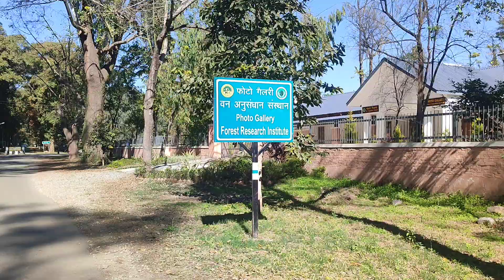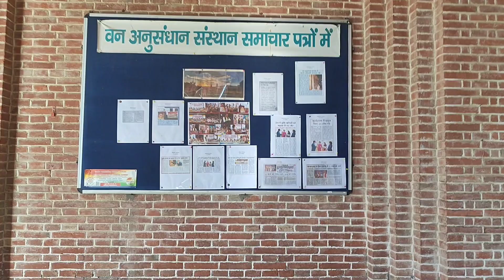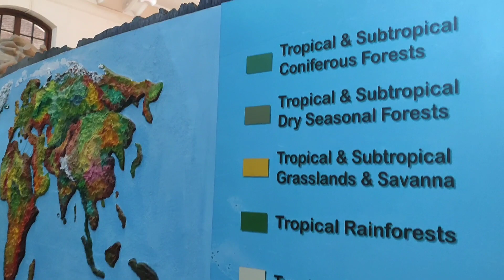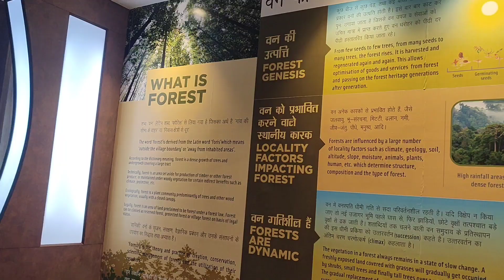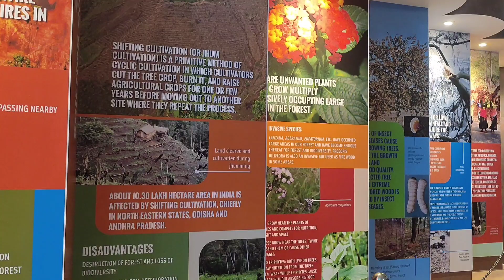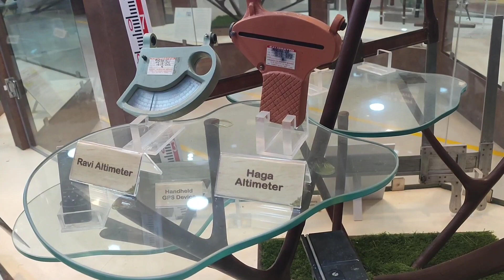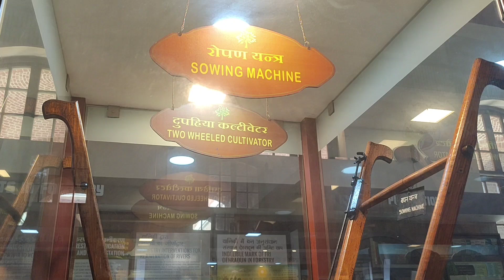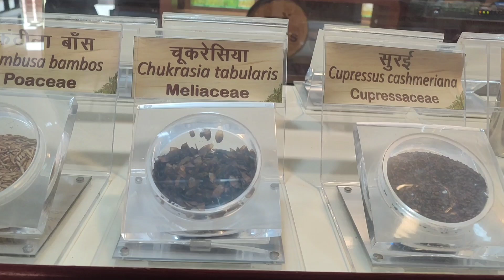FRI देहरादून घूमने क्या शानदार नजारा है || Devendra Singh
1. Gopro 11waterproof
2. mobile Tripod with 360°
3. Boya dslr microphone
4. Coller mic
5. Tripod
6. Helmet mount :

you can send your support and love on these Adress

offline Adress
post office Adress
Devendra Singh Rawat
Village - Gorana
Post - Durgadhar
District - Rudraprayag
pin - 246442
Uttarakhand